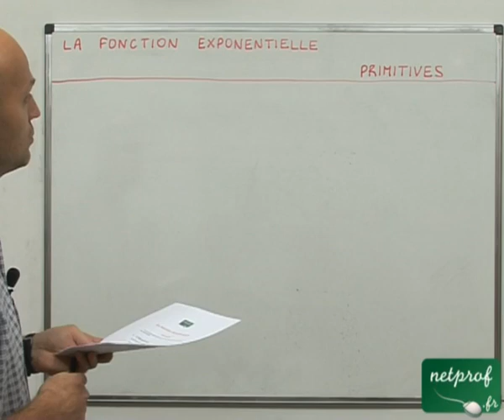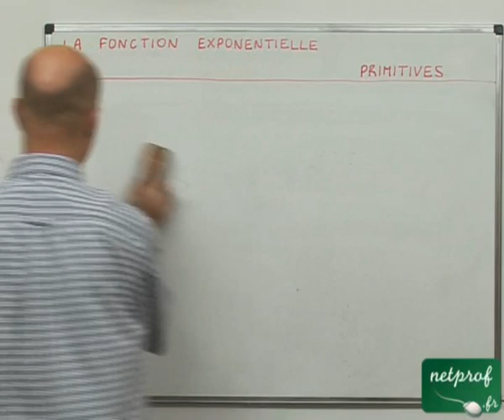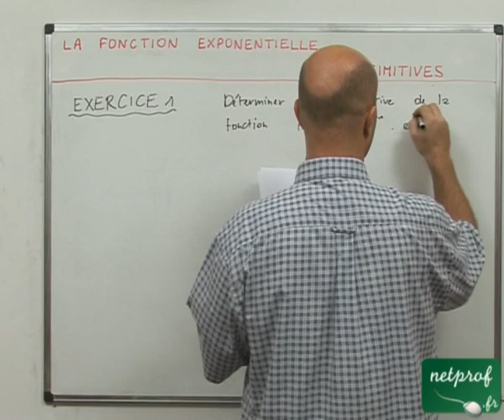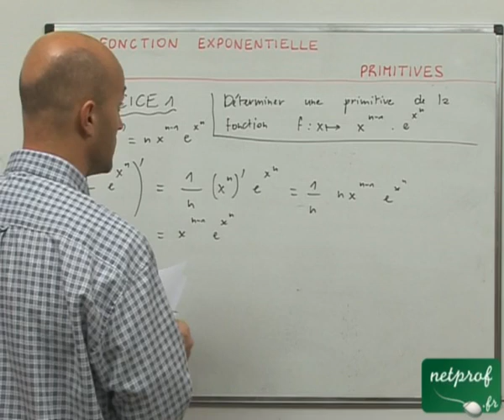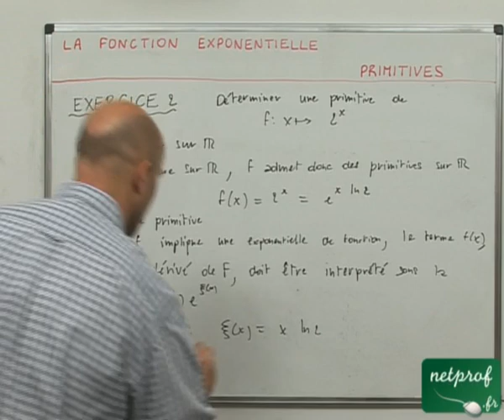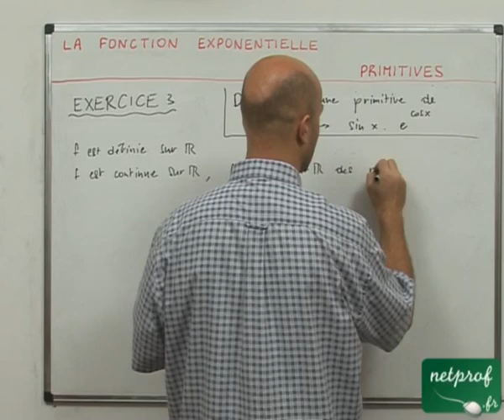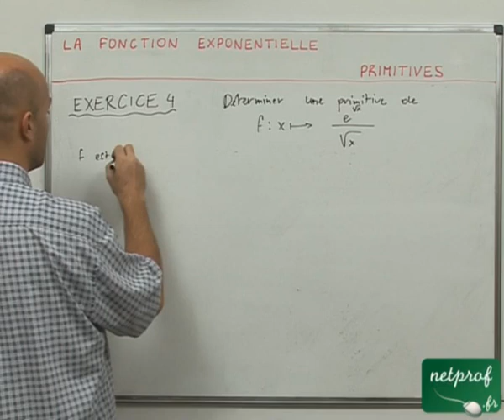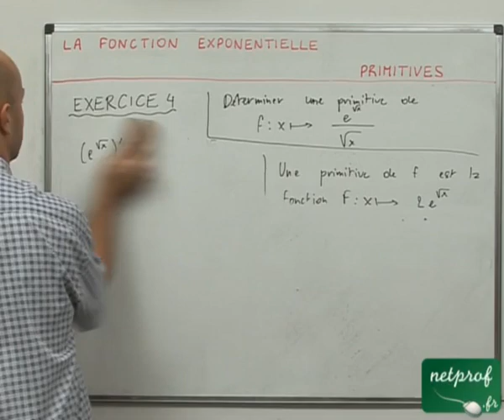22 Exponentielle : primitives